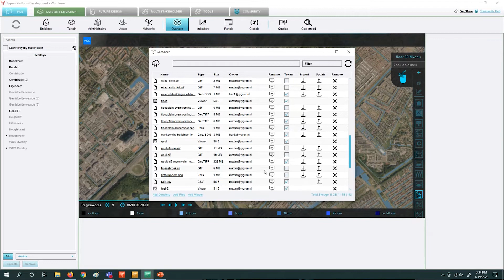Geoplugins in Tygron: hoe kun je projecten opbouwen uit eigen Geo-data?